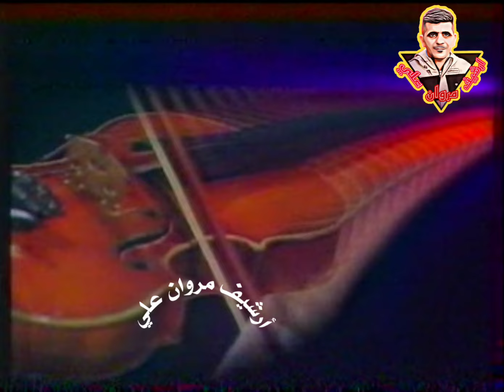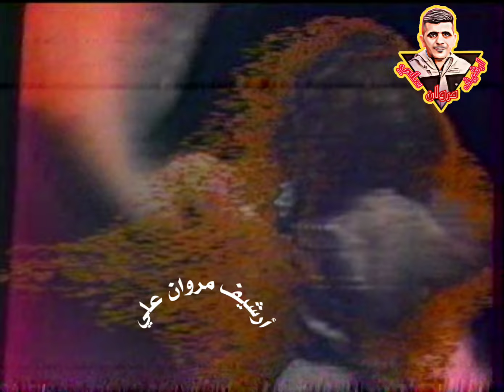مضر محمد /حلو خلة يتدلل/ تصوير نادر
مضى محمد حلو خلة يتدلل